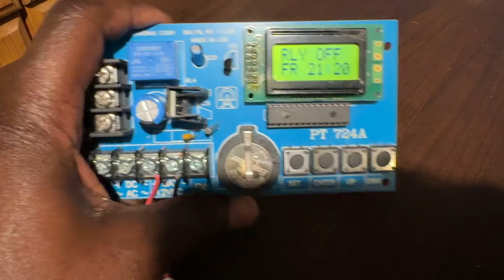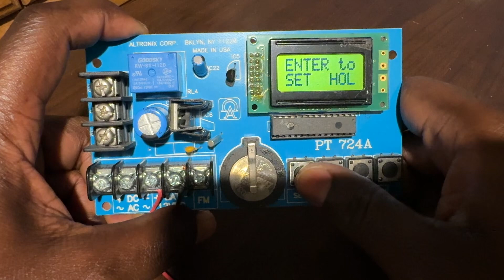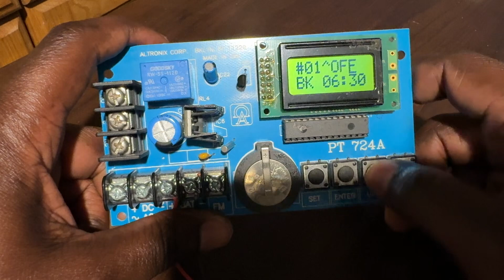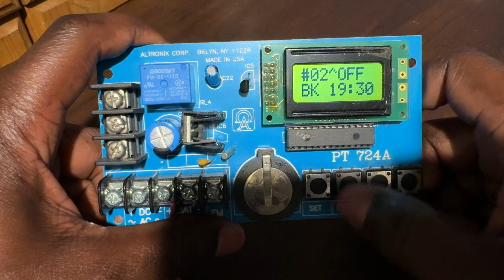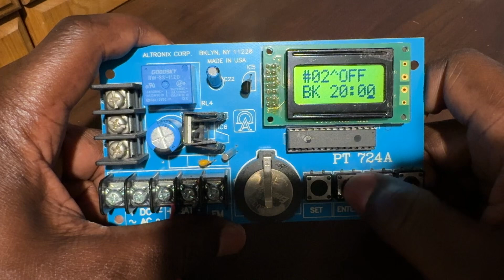Set Block Time on PT724A | Altronix Timer Programming Guide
Learn how to set block time on the Altronix PT724A programmable timer in this clear, step-by-step tutorial. Whether you’re automating door locks, gates, or lighting schedules, understanding how to configure block time is essential for proper system operation.

🛠️ In This Video, You’ll Learn:
 • What “block time” means on the PT724A
 • How to enter programming mode
 • How to input start and stop times
 • Tips for AM/PM and 7-day scheduling

📦 Device: Altronix PT724A 24-hour/7-day programmable timer
🎯 Best For: Door access systems, security integrators, and low-voltage pros